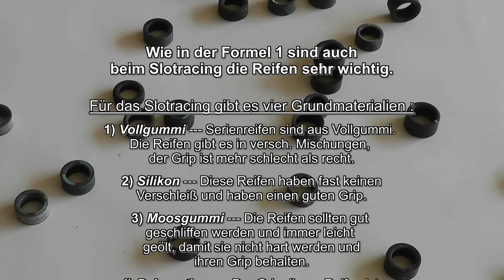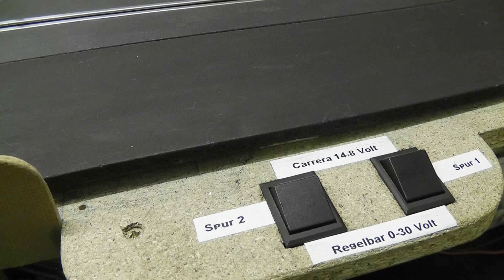MOOSGUMMIREIFEN selber machen ( Tutorial ) für mehr Grip - Carrera Bahn Digital Slot 1:32 - No. 17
Carrera Bahn Rennbahn / Slotbahn
Hier zeig ich euch wie ihr Moosgummireifen  für eure Slotcars für ein paar Cent selbst machen könnt.
Ein detaierte Bauanleitung - leicht nach zu bauen

Carrera Rennbahn Digital 132 / D124